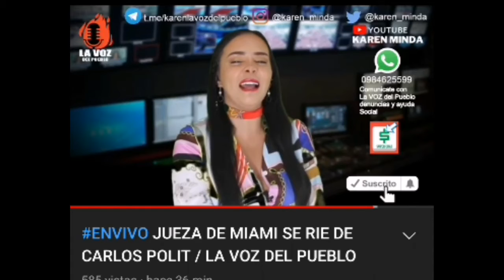EL BAILE DE LA CORRUPCIÓN DEDICADO A CARLITOS POLIT